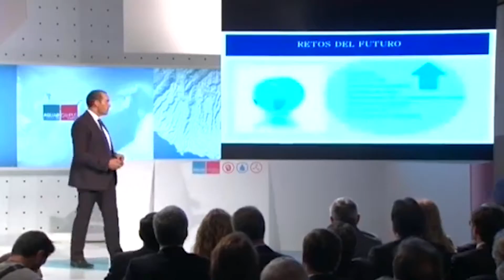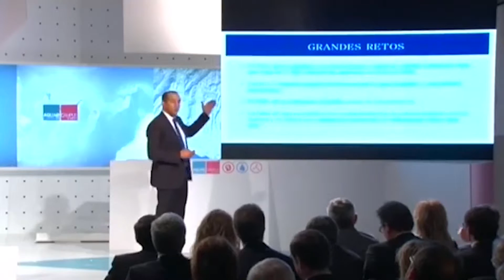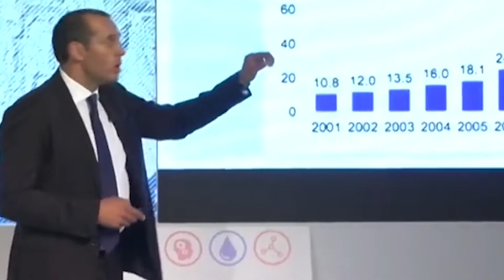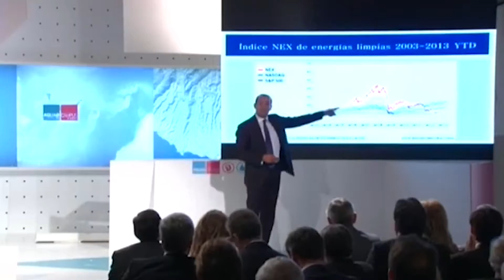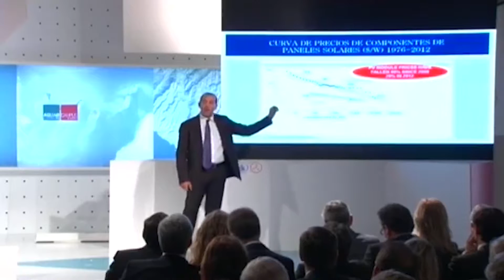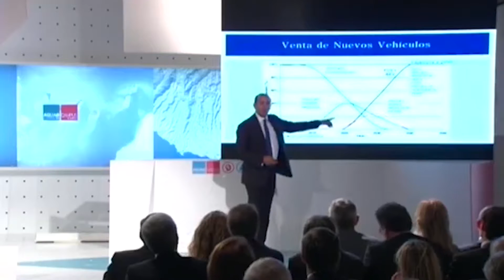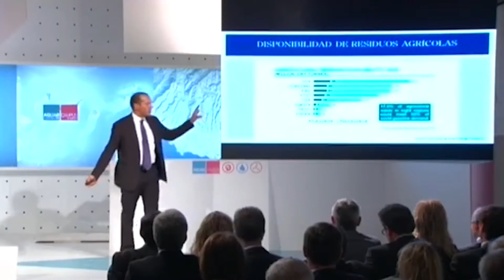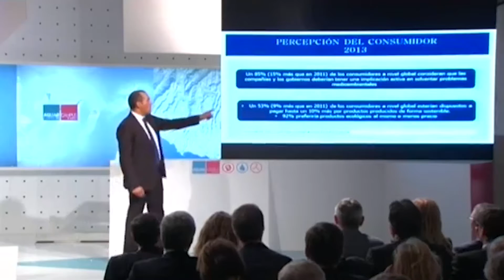Conferencia de Juan Verde el Día Mundial del Medio Ambiente | Campus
Juan Verde dio una master class en el Día Mundial del Medio Ambiente en el evento realizado por la Fundación Aquae.

Verde es asesor económico y político de gobiernos, instituciones y empresas. Experto en internacionalización de empresas, estrategia y sostenibilidad. Fue co director Internacional de la campaña para la reelección de Barack Obama así como su asesor en temas de economía internacional, sostenibilidad y comunidad hispana. Previamente ocupó el puesto de Subsecretario Adjunto para Europa del Departamento de Comercio del Gobierno de EE.UU.

Durante esta charla se comentaron temas como el cambio climático, nuevos modelos de economía así como las oportunidades que podemos tener todos si ponemos al Medio Ambiente en el centro de nuestro desarrollo.